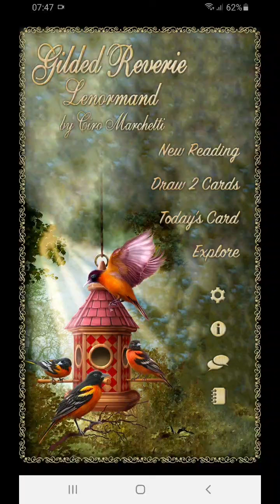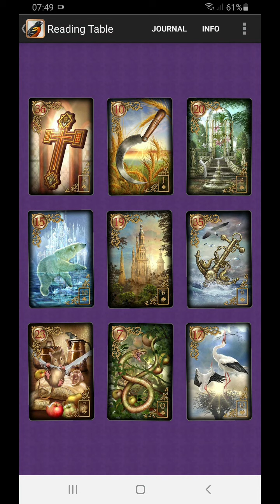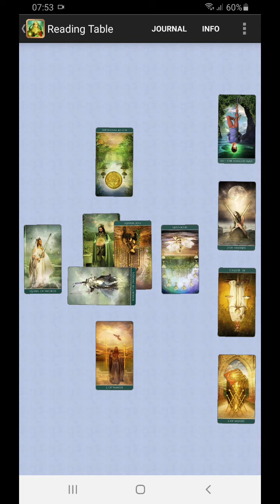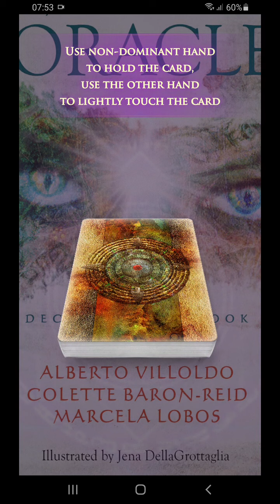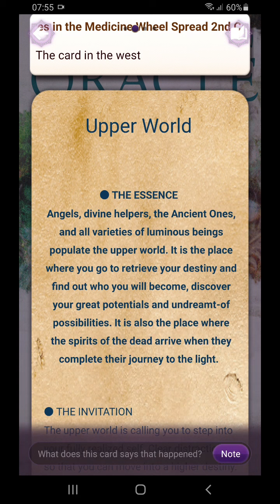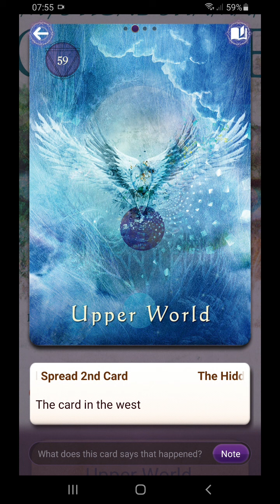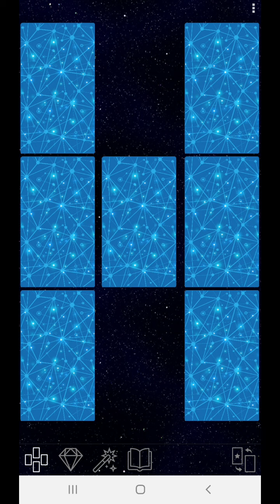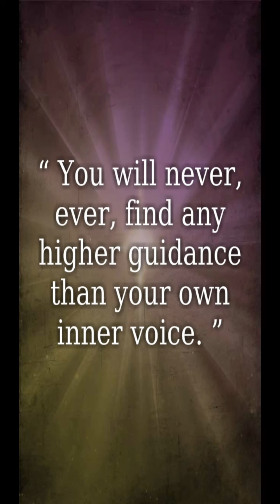Leo, lepaskan. Jangan stuck. Waktunya "memberi" jalan untuk "mengalir". Kuncinya ada dalam dirimu.